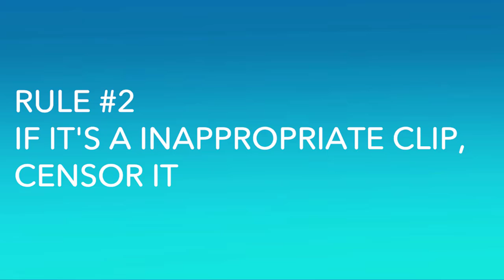The (On Chad Network) Collab!